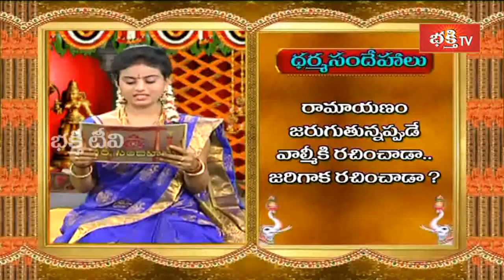Did Valmiki Write Ramayana Before it Happened? || Dharma Sandehalu || Bhakthi TV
In Dharma Sandehalu episode of 9th April 2016, watch Sri Mylavarapu Srinivasa Rao explaining Did Valmiki Wrote Ramayana Before it Happened? Sri Mylavarapu Srinivasa Rao Preaches on Dharma Sandehalu Program in BhakthiTV. He says to Importance of Questions and Answers on Puranas.